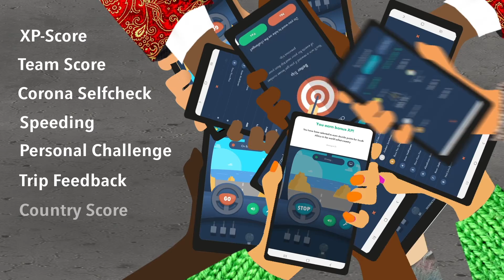Driver's Seat driver video